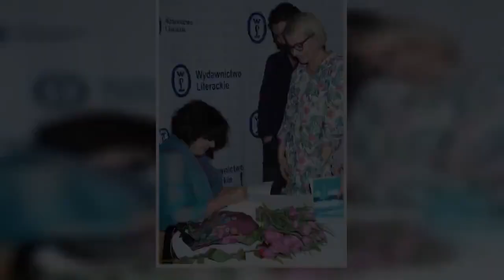✅ Dorota Szelągowska tęskni za ukochaną babcią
✍ Kiedy jej mama przeżywała trudny okres, wychowywała ją ukochana babcia. Do dziś tęskni za chwilami, które razem przeżyły...    Gdy zrobiły razem różaniec z kasztanów na konkurs w kościele, uznano go za najpiękniejszy. - Byłam wtedy taka dumna! - wspomina babcię dziennikarka i projektantka wnętrz Dorota Szelągowska (39 l.).  Reklama Przed laty to właśnie ona ją wychowywała. Zastąpiła dziewczynce mamę, Katarzynę Grocholę, bo ta przeżywała wtedy bardzo trudny okres. Rozpadło się jej małżeństwo, musiała stoczyć dramatyczną walkę z rakiem. Lekarze dawali jej trzy miesiące życia.     Małą Dorotkę wzięła więc do siebie Lidia. To ona ukształtowała wnuczkę. - Była mądra, niesamowicie utalentowana i diablo inteligentna - mówi Dorota.   Pokazywała wnuczce świat, odpowiadała na trudne pytania, układała do snu. Dawała miłość i poczucie bezpieczeństwa. Mała nigdy się z nią nie nudziła, często grały w scrabble. - Zawsze ze mną wygrywała, a to nie lada wyczyn - żartuje dziś dziennikarka.   Polonistka  ...